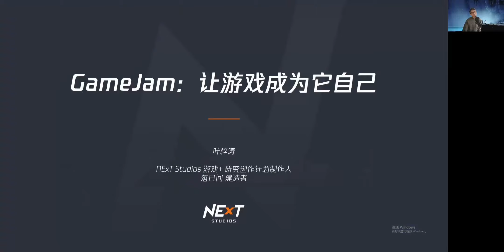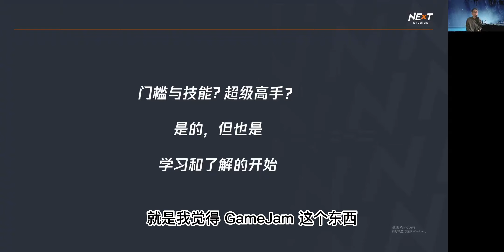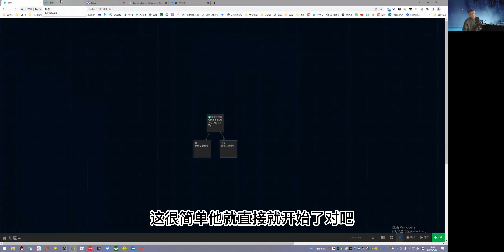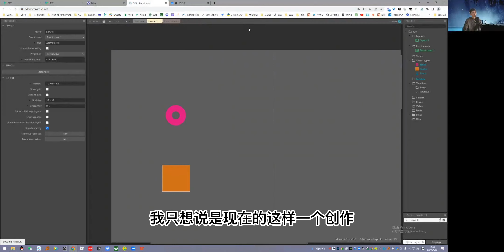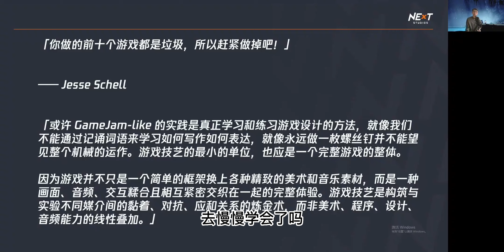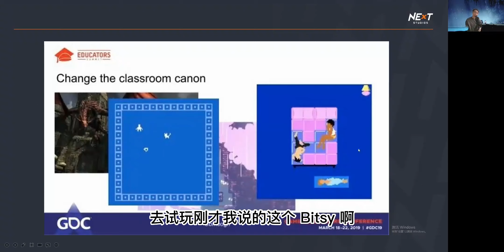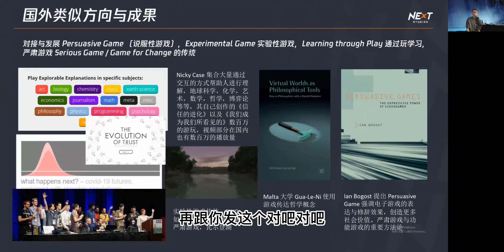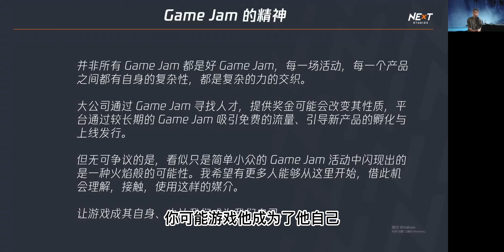游戏最真实的模样：给所有人的 GameJam 介绍 | 落日间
为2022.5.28 受张兆弓老师邀请前往中国传媒大学《游戏产业与游戏文化》课程沙龙的展示部分。

EGW 实验性玩法工作坊是什么？What is Experimental Gameplay Workshop (2022)
Brendan Keogh 游戏学校也是艺术学校？当没有工作岗位时如何教授游戏开发 (2019)